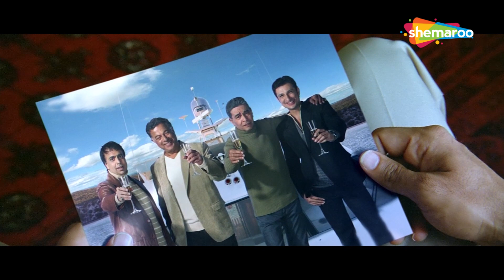मुझे लगता हैं मेरे पिता का खून किया है | 8 X 10 Tasveer (2009) (HD) | Akshay Kumar, Javed Jaffrey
Jai has the ability to see into the past by looking at photographs. When his father dies mysteriously in a boating accident, he decides to use his ability in order to find the murderer.

Movie Name - 8 X 10 Tasveer (2009)
Star Cast - Akshay Kumar, Ayesha Takia, Sharmila Tagore, Javed Jaffrey